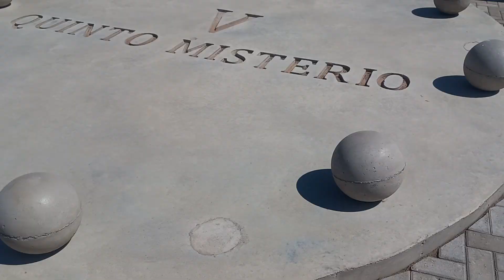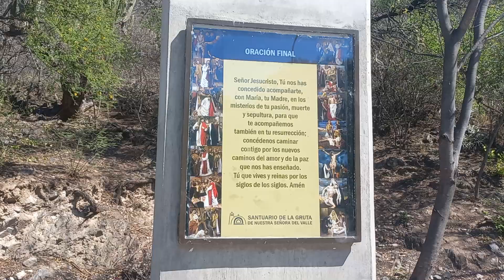Catamarca. Llegada a la gruta de la virgen del Valle. 13 Octubre 2024